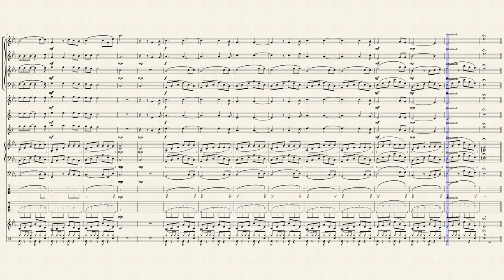Halleluja by music and text by Leonard Cohen arr.: Markus Haider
Since the past years ive played this song on so many weddings
so feel free do get some notes for it :)

little update if someone wanna use a choir too